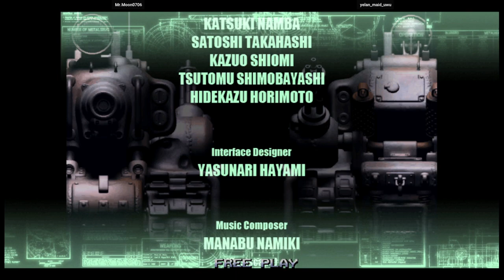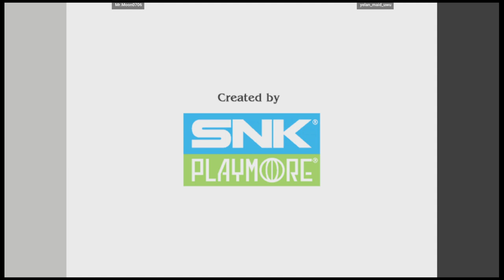Metal Slug 6 - Mr.Moon0706 VS yelan_maid_uwu | 🇲🇽🇨🇴 Fightcade2